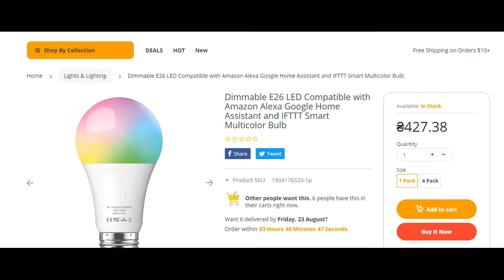Dimmable E26 LED Compatible with Amazon Alexa Google Home Assistant and IFTTT Smart